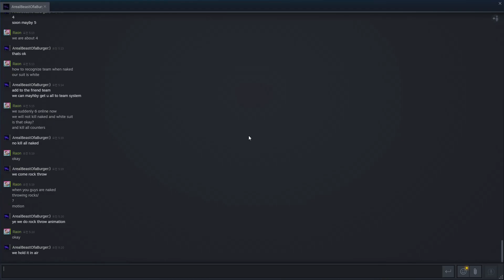외국인 친구들 사귐